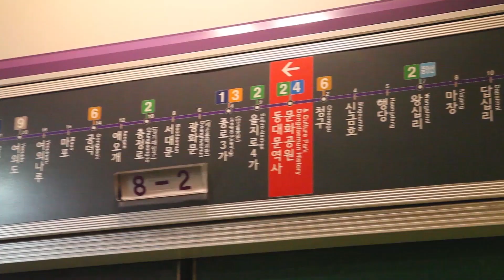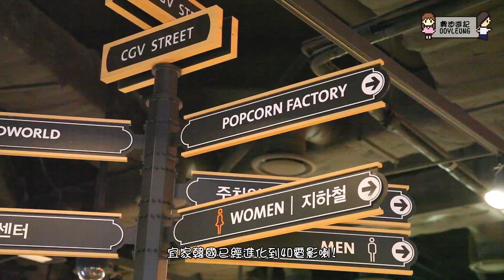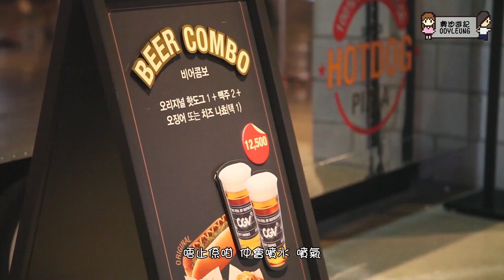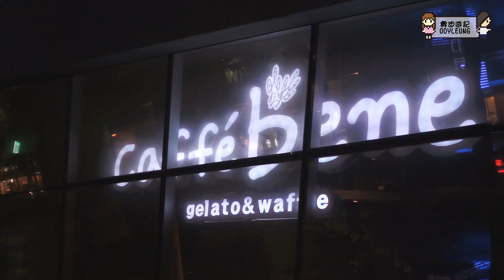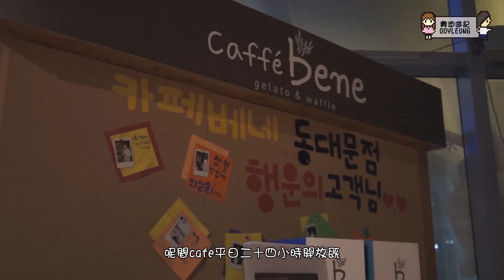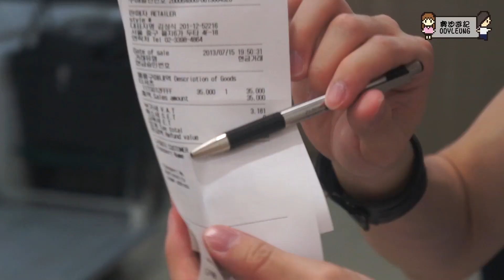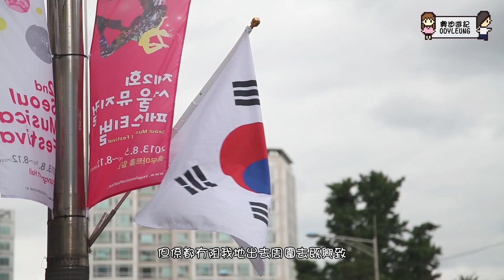Odyleung:【奧迪遊記】の韓國篇(KOREA)Day0567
▶Ody ig:odyleung
▶日本妹ig:stephanie_ssw
▽仲有好多隱藏野▽